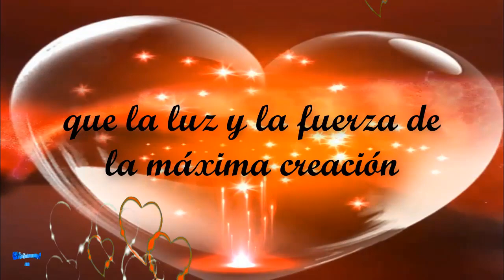BENDECIDO DIA ..LUZ COLOR Y AMOR PARA TU VIDA..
Buens dias..Feliz y bendecido dia..
Cada dia el mundo es una hoja de papel en blanco esperando  impregnarlo de s colores..
.Llena tus dias del color de la alegría, amor, paz y felicidad!..
 La vida es como un radiante arco iris, llena de luz e intensos colores. ... nos regala: oportunidades, experiencias, sueños, logros, alegrías, amor, felicidad...
 La vida no es como otros la pintan, es como tú la coloreas...
Dale gracias a Dios por un día más de vida. Agradece siempre y siempre serás bendecido.
..BENDICIONES...

South Of The Border de Audionautix está sujeta a una licencia de Atribución 4.0 de Creative Commons.